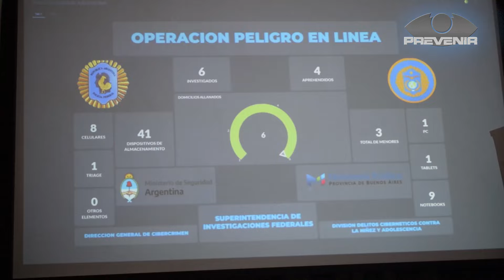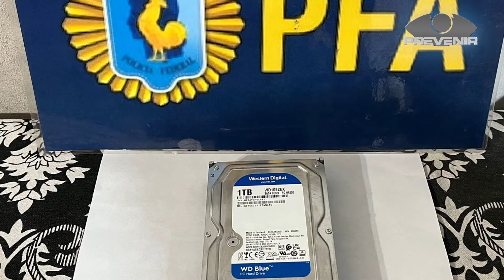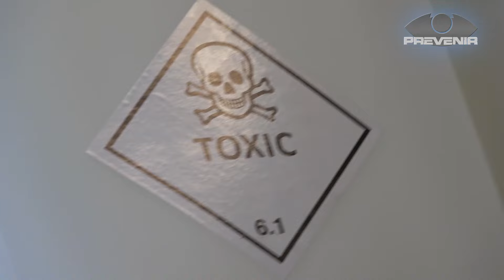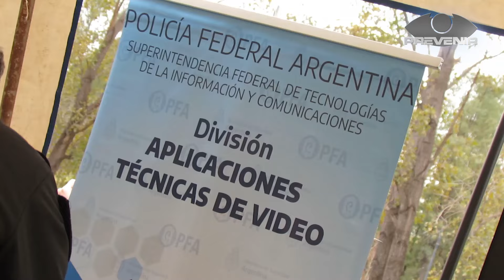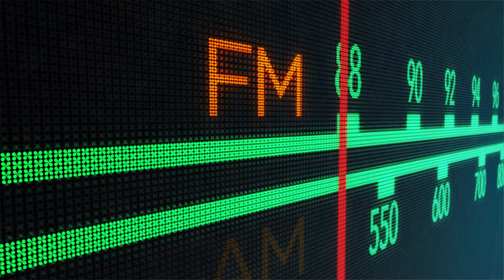PREVENIR | SÁBADO 8 DE JUNIO DE 2024 | BLOQUE 1